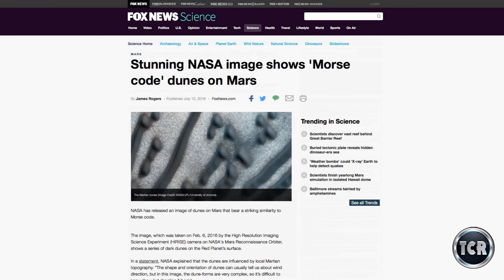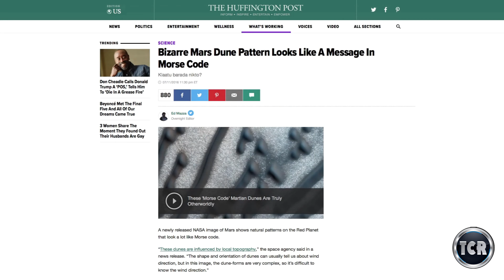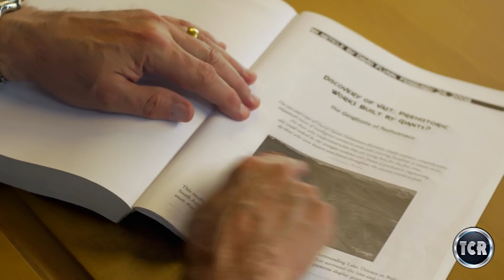Is this Video PROOF The ANUNNAKI Visited MARS Before Coming to EARTH?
Let us know what you have to say below.

*For All Page Inquiries Please Contact The Confidential Report at our (Email) listed below*